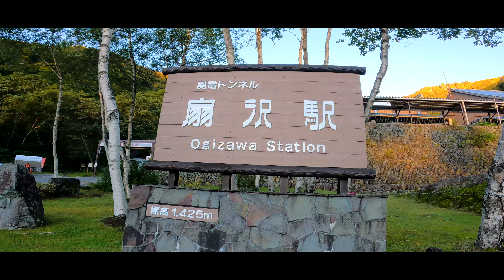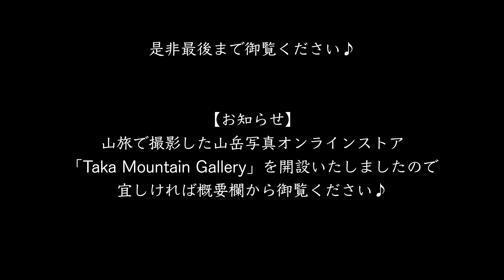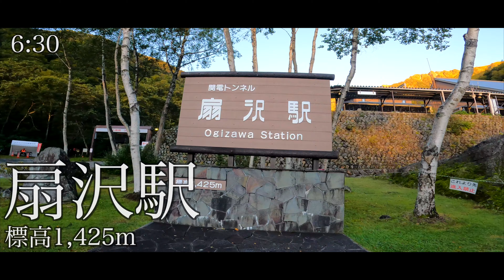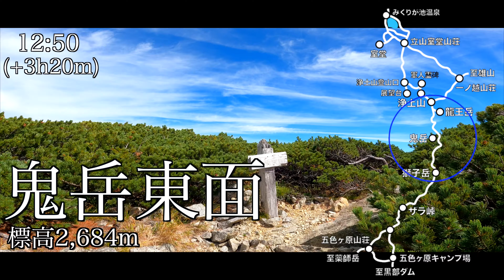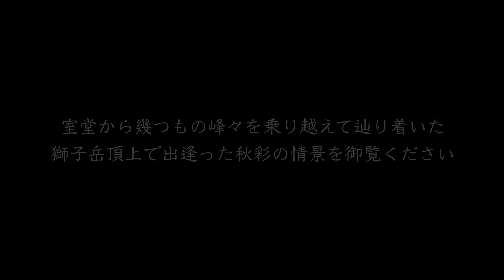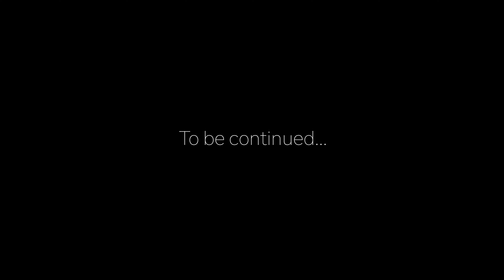【テント泊登山】秋の浄土山･龍王岳･獅子岳｜立山黒部アルペンルートで紅葉に染まる室堂と雄山を望む頂を越えて五色ヶ原を目指す‹北アルプス･立山連峰/4K映像›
今回の山旅は9月下旬に紅葉に染まる立山連峰の絶景を求めて雲上の楽園と称される五色ヶ原にテント泊登山してきました！
立山黒部アルペンルートで出逢った夏から秋へ移ろいゆく情景、色彩豊かな室堂平に敷かれた美しき石畳の道、浄土山へ続く急登で姿を魅せてくれた目指すべき憧れの別天地、浄土山で対峙した雄山と背後に聳える剱岳、嶮しさと美しさを魅せつける龍王岳、針ノ木岳に見守られる紺碧の黒部湖、峰々を踏破して辿り着いた獅子岳の頂、獅子岳頂上から憧れの眼差しで眺めた五色ヶ原など感動の情景に出逢えた最高の山旅になりました！

▼今回は前後編に分けてお届け致しますので是非最後まで御覧ください♪

【後編動画】
秋の五色ヶ原｜獅子岳からザラ峠を越えて紅葉と朝陽に染まる雲上の楽園へ

【撮影日】
2022年9月25日(日)〜26日(月) 1泊2日

【行程】
‹1日目›
扇沢→立山黒部アルペンルート→室堂→浄土山→鬼岳→獅子岳→ザラ峠→五色ヶ原山荘→五色ヶ原キャンプ場(テント泊)
‹2日目›
五色ヶ原キャンプ場→ザラ峠→獅子岳→鬼岳→浄土山→室堂→立山黒部アルペンルート→扇沢

【チャプター】
00:00 オープニング
02:43 扇沢→立山黒部アルペンルート→室堂
07:31 室堂→立山室堂山荘→浄土山登山口
11:59 浄土山登山口→軍人霊碑→浄土山→富山大学立山研究所
18:32 富山大学立山研究所→龍王岳→鬼岳東面→獅子岳＆エンディング

①紅葉の甲斐駒ヶ岳｜仙流荘から北沢峠を起点に摩利支天を経て白き花崗岩の絶頂へ日帰り登山
②紅葉の唐松岳｜黒菱から八方池＆八方尾根を経て剱岳･白馬岳･五竜岳･鹿島槍ヶ岳を望む日帰り登山
③紅葉の針ノ木岳･スバリ岳･蓮華岳｜扇沢から針ノ木雪渓を経て黒部湖と剱岳･立山･槍ヶ岳を望む日帰り登山